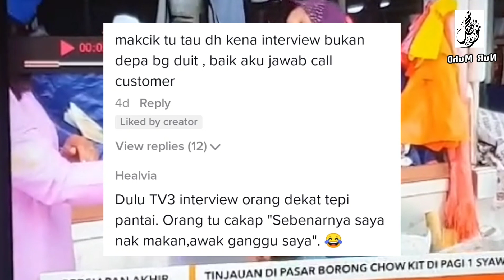GELAGAT MAKCIK SELAMBA JAWAB PANGGILAN TELEFON SEMASA SIARAN LIVE DI TV UNDANG DEKAH RAMAI